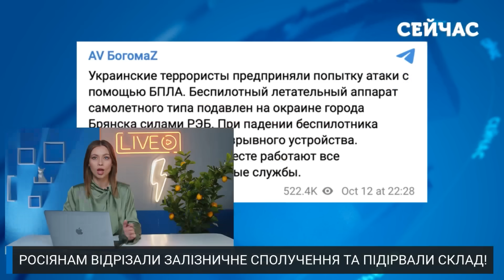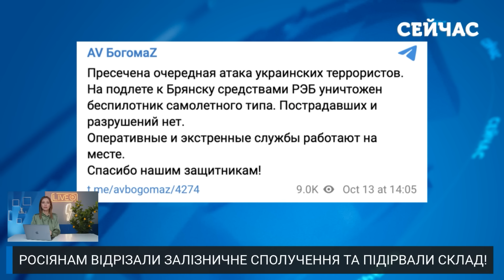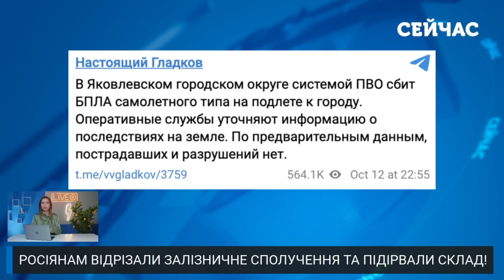💥Прямо зараз! Велика ПОЖЕЖА в РФ. ВИБУХИ у Брянську. У Мелітополі бахнули ПОЇЗД. Маріуполь ГОРИТЬ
Потужні вибухи пролунали в РФ та на окупованій Росією території. Під Запоріжжям російські загарбники залишилися без постачання зброї та палива. Деталі дивіться у випуску новин "Сейчас" від Анни Ткаченко.